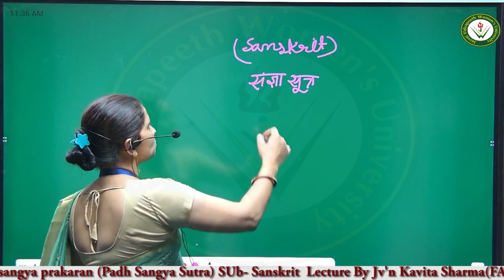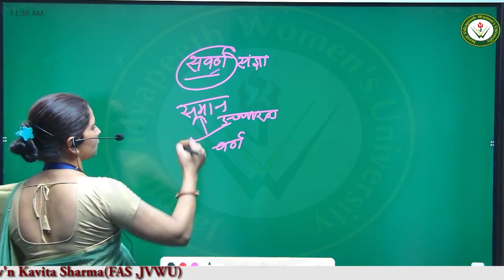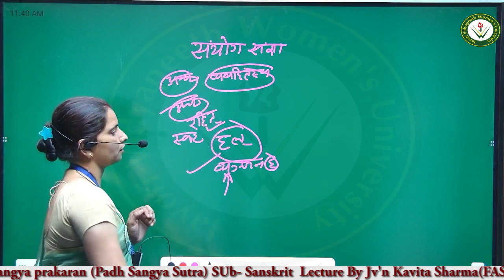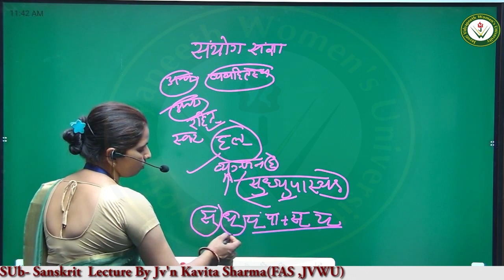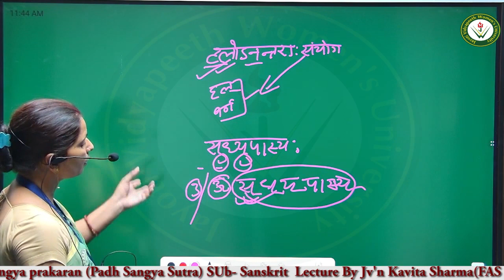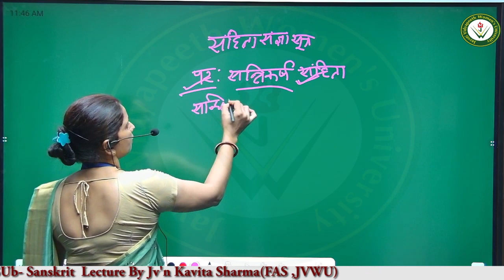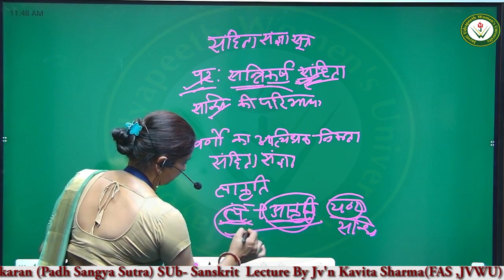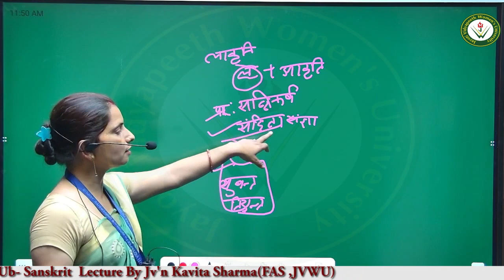JV Virtual Study -sangya prakaran (PadhSangyaSutra) Sub- Sanskrit By Kavita Sharma FAS JVWU